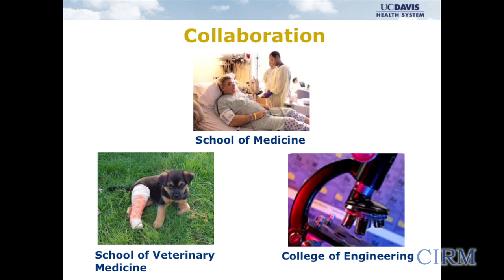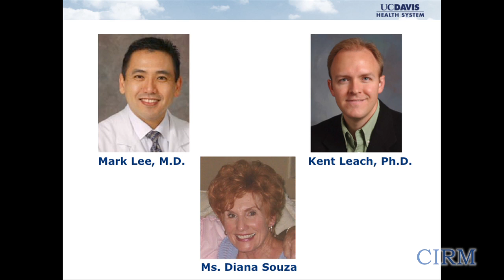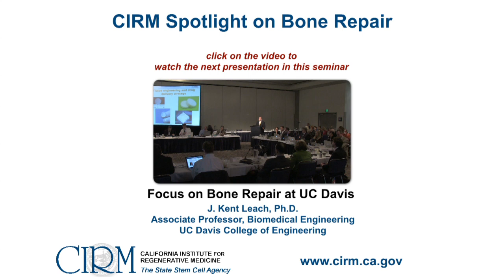Healing Bones with Stem Cells at UC Davis - Intro: CIRM Spotlight on Disease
On March 21, 2012, the CIRM board governing heard from UC Davis researchers who are using bone marrow derived mesenchymal stem cells to develop new methods for repairing bone deformities and non-healing bone fractures. A clinical trial participant who has benefited from these new methods also spoke. In this video, Claire Pomeroy, vice chancellor of the UC Human Health Science, gives the welcoming remarks.